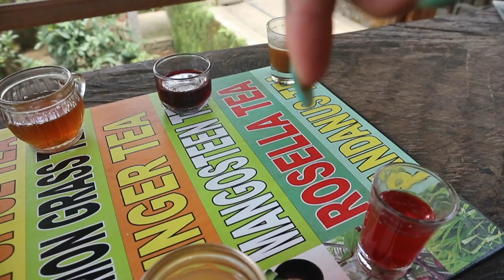CTP Vlogventures; Alone in Bali/P1/2/3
First few days I ventured alone in Bali before starting my next tour🥰